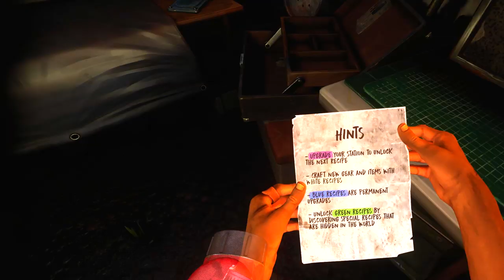I Built This Awesome Nail Bat and Bashed Some Zombies in The Walking Dead: Saints and Sinners VR!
Welcome back to The Walking Dead: Saints & Sinners VR! Today in the lovely zombie apocalypse we meet some survivors, get robbed, build the JUDGE and almost die. A lot. Yay!

A new way to live survival horror. With the living, dead, disease and famine as constant threats, you have countless ways to tackle these dangers.

- Face the undead guns blazing or learn all the ways to sneak and hide among them.
- Take on missions from different factions and survivors to earn valuable resources.
- Risk life and limb to protect those in need or brutally murder anyone who stands in your way.
- See how your choices affect the people of New Orleans, and learn to live with the consequences.